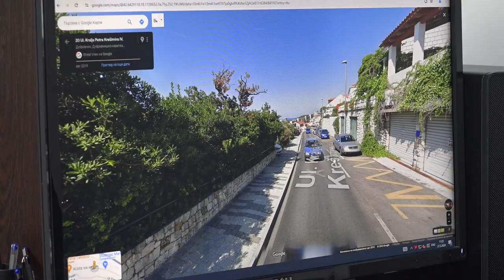Për herë të parë në Kosovë, Ferizaj do të bëhet me hartë virtuale